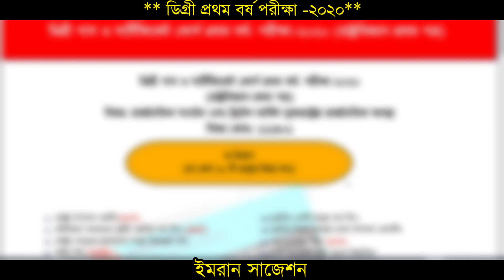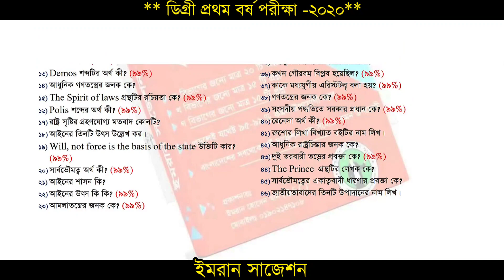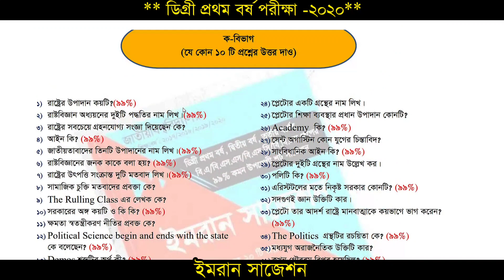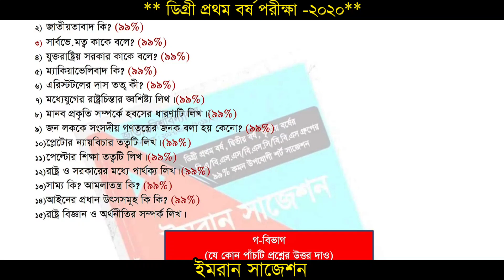ডিগ্রী প্রথম বর্ষ পরীক্ষা ২০২০|| রাষ্ট্রবিজ্ঞান প্রথম পত্র ৯০% কমন ইনশাআল্লাহ। ✴️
আমাদের ডিগ্রী সকল বর্ষের সাজেশন পেতে আমাদের পেইজে ম্যাসেজ করুন হোয়াটসঅ্যাপে ম্যাসেজ করুন।